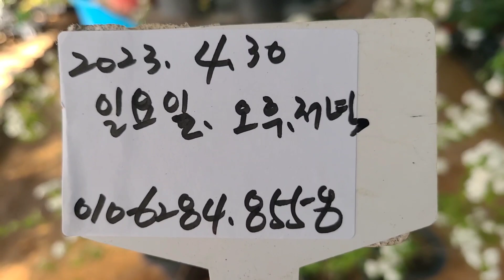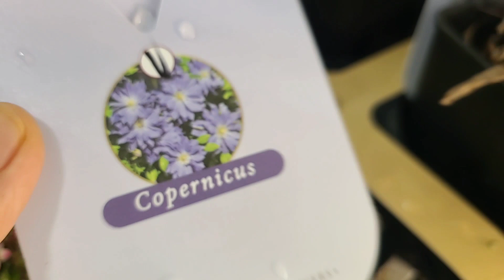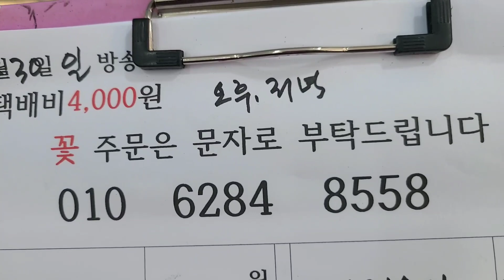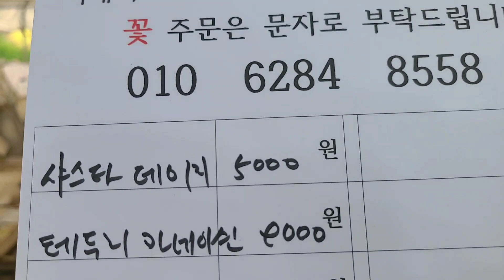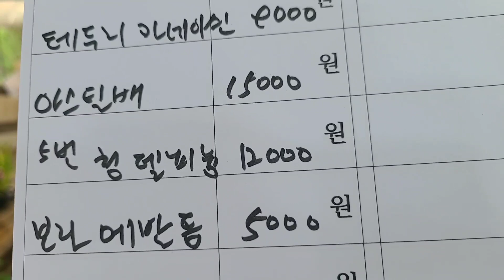야생화꽃모종 다년생꽃모종 노지월동식물 공조팝 정향풀 사계유럽장미 삼색병꽃 솔체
노지월동꽃모종 다년생꽃모종 야생화꽃모종 지피식물 유럽장미 프록스  공조팝 정향풀 에나멜수국 목수국 사계장미 캄파놀라 로벨리아 사계국 찔레장미 애기쥐손이 인동초 삼색병꽃 으아리 운간초 말발돌이 등심붓꽃 금잔화 백리향 솔체 산비탈 사루비아 체리세이지 춘절국 달맞이 체리세이지 무화과 은쑥 야생안개 박하 다알리아 톱풀 수국 산수국 샤리베이비 카네이션 메발톱 호스타